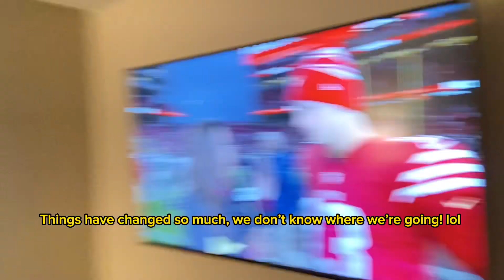Picking our Christmas destination for 2023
Even though I picked the last destination, we have yet to decide where were going. However what we do know we have all agreed that our first Christmas vacation should be close within a 7 hour drive. We might need to bring appliances and so forth. Then again we might not like each other for more than two days Lol just joking . We all get along very well actually.